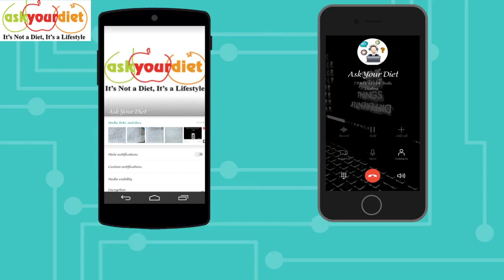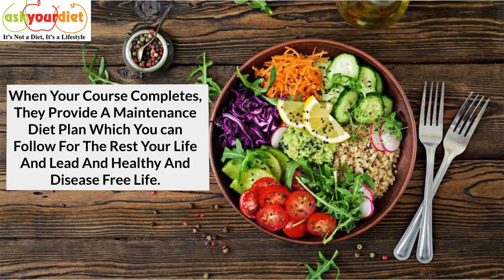Ask Your Diet, Best and The Most Trusted Weight Loss Diet Program In India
Backed by volumes of research in diet and nutritional science, ASK YOUR DIET Weight Loss programs are designed to work with your body’s natural weight loss processes to optimize safe and fast weight loss that you can count on keeping off for good.

What does that mean for you? Rapid weight loss. Guaranteed!

Most people love real food. Delicious Pastas, Parathas, Rajma, Rice, Delightful Desserts, and Sinful Snacks! The beauty of the ASK YOUR DIET Weight Loss Diet Program is that you’re still able to enjoy the foods you love. With the ASK YOUR DIET Weight Loss Program, your body continuously burns calories throughout the day, boosts your energy and helps you control your appetite for maximum permanent weight loss. It works with your body, not against it. Many diets fail to take into account the way our bodies function. We need protein, carbohydrates, and yes, even fat. That’s the way we’re built. But we also need the right foods in the right proportions.

The ASK YOUR DIET Online Weight Loss program is perfect for you if:

1.) You’d like to lose weight in the privacy of your own home.
2.) You travel or are too busy to visit a center often.
3.) There isn’t an ASK YOUR DIET Weight Loss location near you.

You pay your bills online. You met your boyfriend online. Why not lose weight online? We have created a proven approach to weight loss that gets results: No EXCUSES ONLY RESULTS, Our step-by-step plan includes customized nutrition guidelines based on your body type, killer exercises, and our continuous motivation.

The center’s highly qualified staff are always available to provide expert guidance, support, and personalized service to members.

We believe that, with proper guidance and training, everyone can achieve his/her DREAM BODY. It is our endeavor to provide proper science-based health guidance and training to people and help them achieve their goals. Keeping this in mind, I have spent many years in devising my own TRAINING system and DIET planning which has already helped hundreds of people in transforming their bodies.

So, if you are one of those who has tried all the diets but never lost any weight, do not get discouraged, just write to me at and your DREAM BODY will be around the corner.